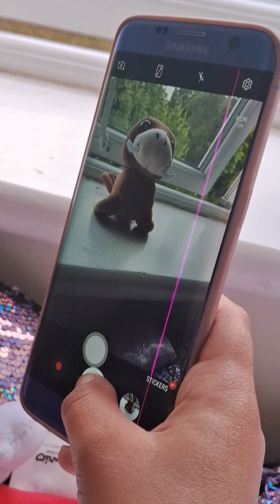open a adopt me egg with me!